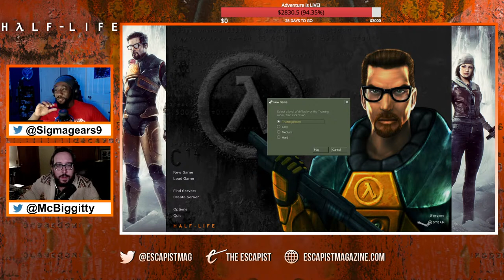KC & Marty Play Half-Life - Premiere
With the Metal Gear series completed, KC and Marty are moving onto their next series playthrough... Half-Life.